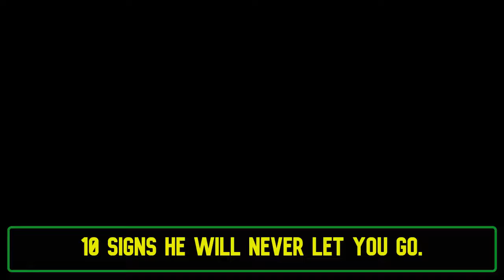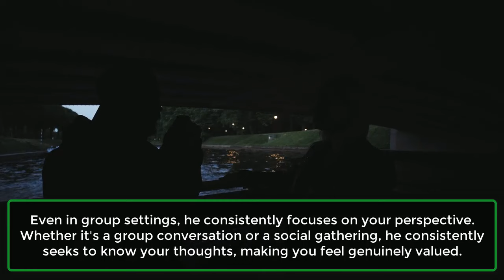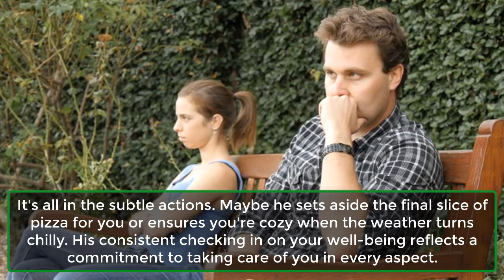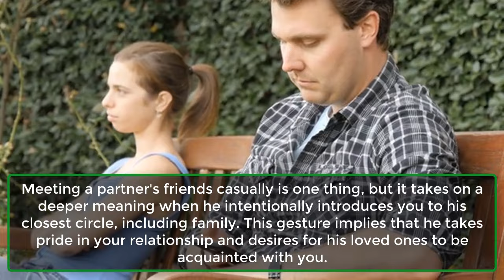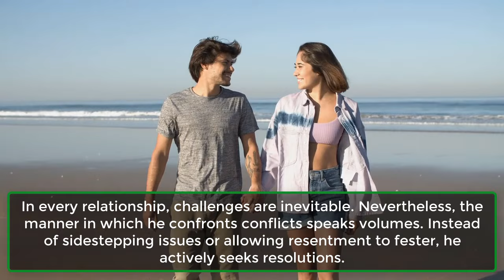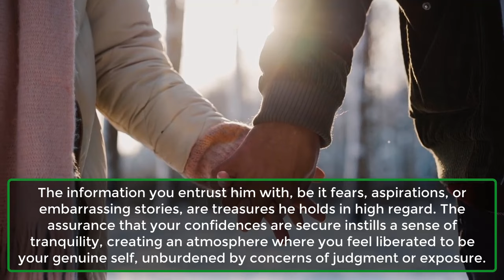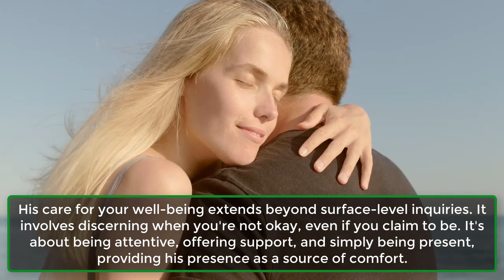10 Signs He Will Never Let You Go | Psychological Facts About Human Behaviour | Awesome Facts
10 Signs He Will Never Let You Go | Psychological Facts About Human Behaviour | Awesome Facts
Unlock the secrets to a lasting connection with our latest video, "10 Signs He Will Never Let You Go." Discover the subtle yet powerful indicators that reveal his unwavering commitment. From meaningful gestures to emotional depth, we break down the signs that signify a partner's determination to stand by you. Whether you're in the early stages of dating or have been together for years, these insights offer a valuable guide to understanding the strength of your relationship.
1. Deep Interest in Your Life.
2. Envisions a Future with You.
3. Makes Sacrifices for Your Happiness.
4. He’s Vulnerable With You.
5. Prioritizes Your Needs.
6. Introduces You to His Inner Circle.
7. Talks Through Conflicts Constructively.
8. He’s Your Biggest Cheerleader.
9. Keeps Your Secrets Safe.
10. Regularly Checks in On Your Well-being.